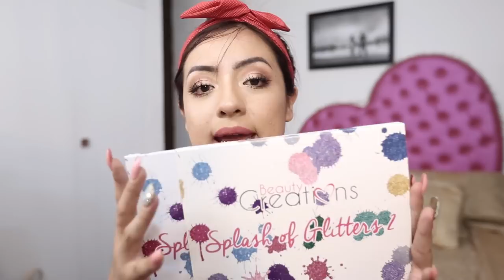COMPRAS CDMX | MILANI | BEAUTY CREATIONS | KARA BEAUTY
| Liz MKUP |

|| ⚠ IMPORTANTE ⚠ ||

Economicas como: Bissu, Adara, Beauty Creations, Prolux
Marcas de catalogo como: Avon, Arabela, Natura, Oriflame, Mary Kay
Marcas de supermercado como: Loreal, Maybelline, Covergirl, Rimmel London, Revlon
Marcas de maquillaje como: Too Faced, Urban Decay, Mac, Tarte